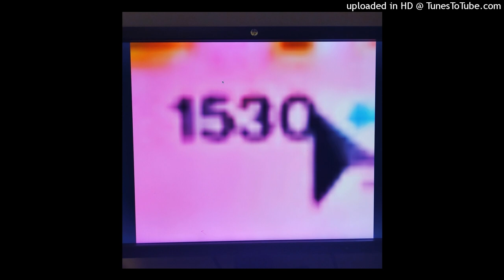1530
A BEAT I MADE USING SWEATCICLE AS THE INTRO